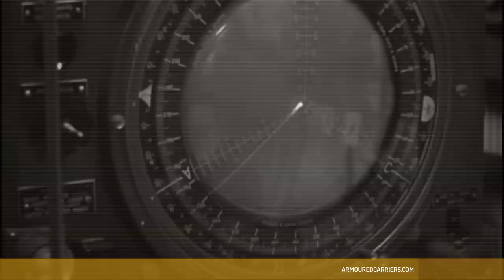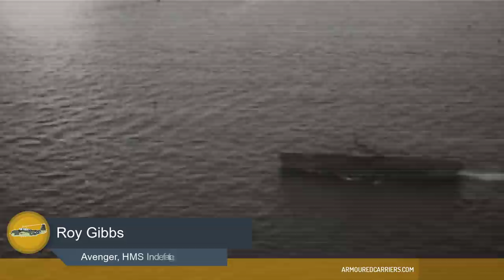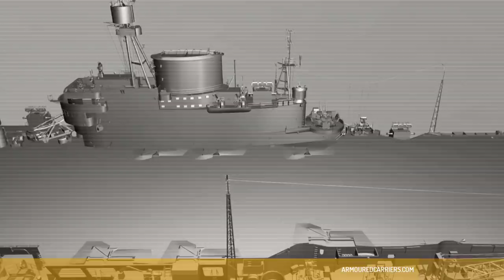KAMIKAZE: HMS Indefatigable, April 1, 1945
The first Royal Navy aircraft carrier to take a hit from a kamikaze was HMS Indefatigable. The armoured flight deck absorbed the blast and her Seafires, Fireflies and Avengers were landing and taking off again in about 30 minutes.